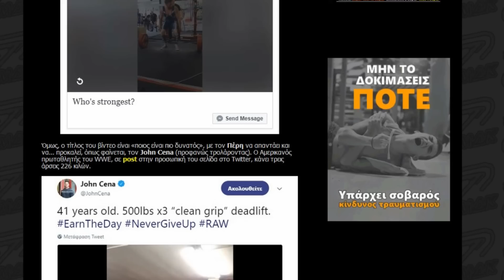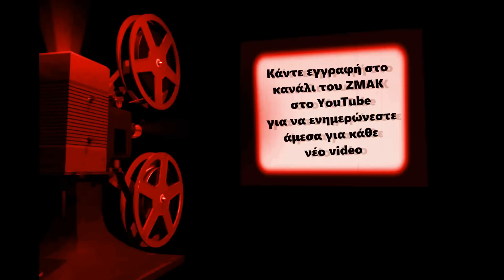Ο κ.Πέρης βουλώνει το στόμα του πρίγκηπα Αλφρέδου (ZMAKDOME 17)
Μετά το «άδειασμα» από τον Πέτρο Πολυχρονίδη, ο πρώην διευθυντής του ZMAK, κ.Πέρης, αποφάσισε να βγάλει το κουστούμι οριστικά και να ιδρώσει τη φανέλα στο ring του ZMAK.

To ντεμπούτο του στο Immortal Tournament, κράτησε ελάχιστα, μιας και οι αντίπαλοι του, οι Princepals (οι βαστάζοι του πρίγκηπα Αλφρέδου), δεν εμφανίστηκαν καν. Το «πλήρωσε» ο ίδιος ο διάδοχος του Παμβαλκανβικού θρόνου.